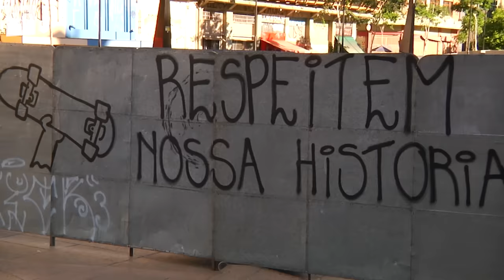VALE LOVERS #09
Chegando ao nono episódio do Vale Lovers, os Flanantes convidaram Rodrigo Andrade, o Bocão, pra mostrar um pouco de sua visão pós reforma/destruição do Vale do Anhangabaú. Os locais sabem o quanto o processo foi doloroso, mesmo com a conquista do Memorial. Bocão é um deles e, nesse episódio, compartilha um pouco das manobras que filmou nesse período, entre concretos e granitos por todos os cantos do Vale. Trilha sonora em memória de Germano Mathias, na ginga do asfalto, no estilo sincopado desse catedrático do samba que recentemente nos deixou.